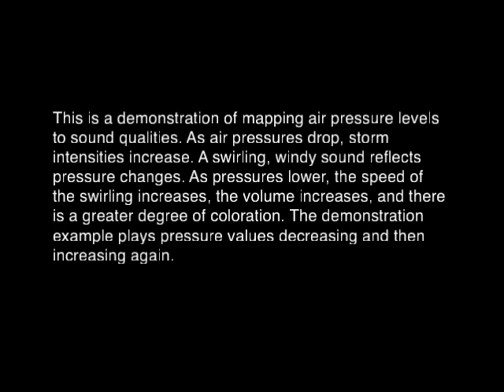Tropical Storm sonification, data mapping 1 - air pressure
(Please listen with high fidelity headphones in order to perceive nuances.)

Air pressure is conveyed by a swirling, windy sound reflecting pressure changes. More intense hurricanes have lower values of air pressure at sea level. The winds near the ground are also stronger in intense storms.
As pressure lowers, the speed of the swirling in our sonic recordings increases, the volume increases and the windy sound becomes brighter.
This demonstration (not based on actual data) gives the sound that would result from pressure values decreasing and then increasing again.